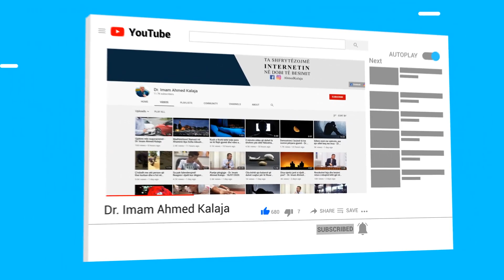Nëse vdes burri dhe gruaja martohet sërisht, me cilin nga burrat do të jetë gruaja në Xhenet?